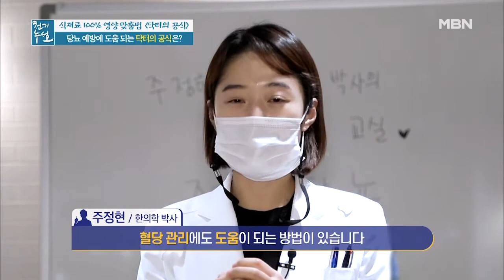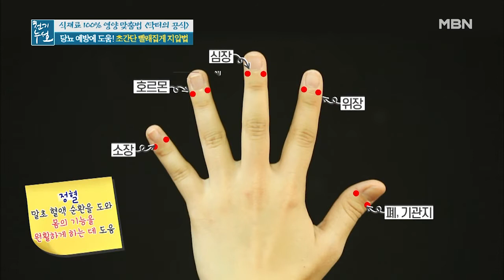당뇨 예방에 GOOD! 초간단 빨래집게 지압법 MBN 201120 방송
당뇨 예방에 GOOD! 초간단 빨래집게 지압법